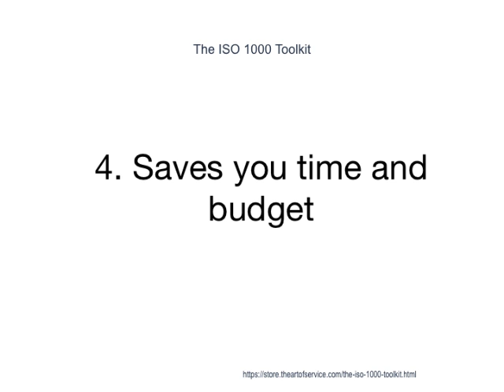The ISO 1000 Toolkit